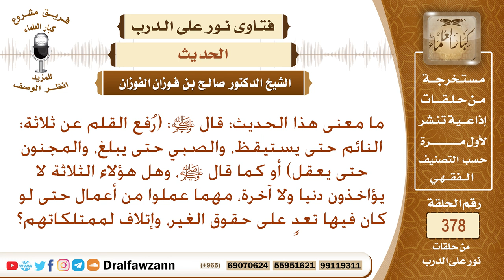ما معنى هذا الحديث: (رفع القلم عن ثلاثة: النائم ... الخ) وهل هؤلاء الثلاثة لا يؤاخذون دنيا ولا آخرة؟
نص السؤال: ما معنى هذا الحديث: قال ﷺ: (رُفع القلم عن ثلاثة: النائم حتى يستيقظ، والصبي حتى يبلغ، والمجنون حتى يعقل) أو كما قال ﷺ، وهل هؤلاء الثلاثة لا يؤاخذون دنيا ولا آخرة، مهما عملوا من أعمال حتى لو كان فيها تعدٍ على حقوق الغير، وإتلاف لممتلكاتهم؟
السيرة الذاتية :
للاشتراك في قناة الشيخ صالح الفوزان

رئيس الفريق
لمشروع كبار العلماء